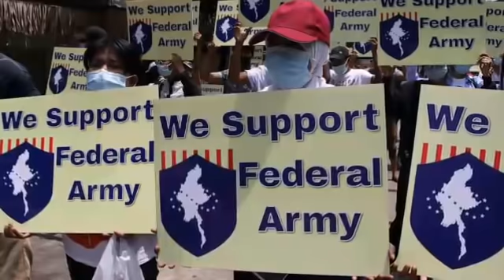Aung Hlainga Sipai leh Karen Sipai in beihna turu|Burma News thar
Karen Sipai leh Aung hlainga sipai te in beihna turu,,